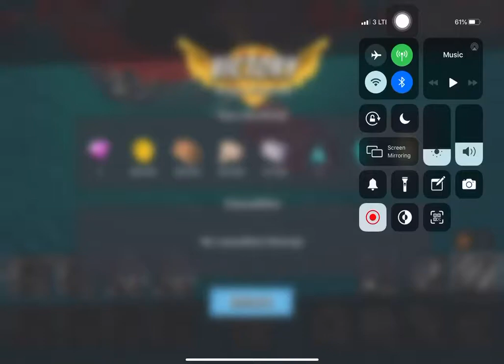Boom Beach - Mega Crab - Attack 182 (Clear=Free Attack) (Anniversary Crab=4th Celebrate) (Reverse)